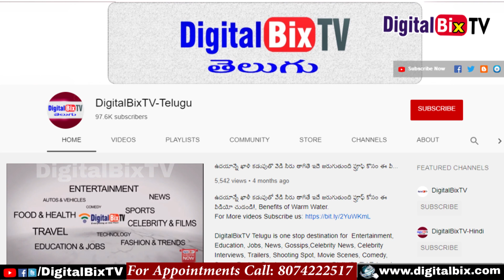వృశ్చిక రాశి వారి జీవిత భాగస్వామి గురించి ఒళ్ళు గగ్గుర పరిచే నిజాలు | Vrishchika Rasi Life Partner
వృశ్చిక రాశి వారి జీవిత భాగస్వామి గురించి ఒళ్ళు గగ్గుర పరిచే నిజాలు, Vrishchika Rasi Life Partner Truths.